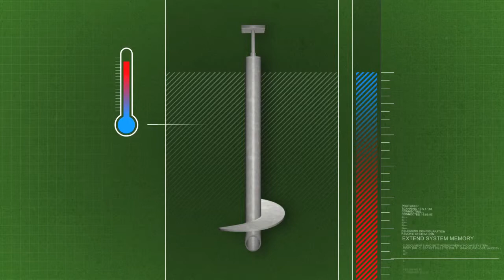Pieux Vistech Bas St-Laurent